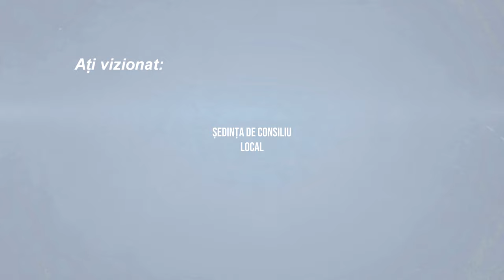LA ARDEOANI Sedinta Consiliului Local din 07 februarie FILMARE EXCLUSIV TV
LA ARDEOANI, județul Bacău, Ședința Consiliului Local din 07 februarie FILMARE EXCLUSIV TV.

Vizionare plăcută !

ROMANIA KEYWORD PRO PLUG-IN:
metaverse,
meta vers,
metavers,
metavers romania,